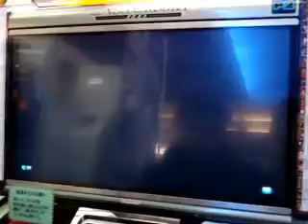Tekken 6 BR Raven vs Bob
Tekken 6 BR
Ravenboy vs Bob